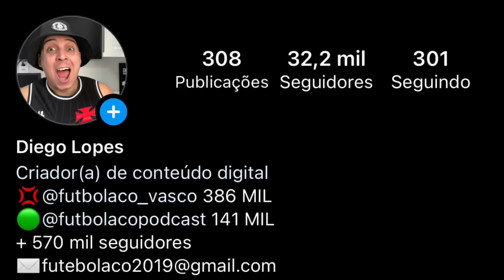RAYAN TÁ DE VOLTA | JUNINHO DE SAÍDA | MATEUS COCÃO DEVE SER COMPRADO | RETROSPECTO PREOCUPANTE | E+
CRUZEIRO 2x2 VASCO | PÓS JOGO DO DIEGUINHO vasco